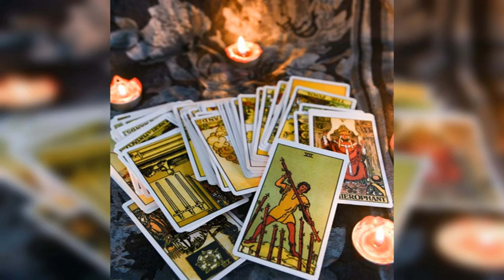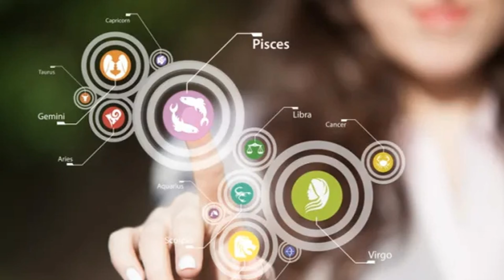Libra en el amor: compatibilidades zodiacales reveladas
¿Alguna vez te has preguntado con qué signos zodiacales es más compatible Libra? En este video, exploramos las conexiones astrológicas y desentrañamos las relaciones más armoniosas para aquellos nacidos bajo el signo de la balanza. Desde afinidades sorprendentes hasta desafíos inesperados, te llevaremos en un viaje por el zodiaco para descubrir las mejores y más complejas combinaciones para Libra. ¡Prepárate para algunas revelaciones cósmicas!